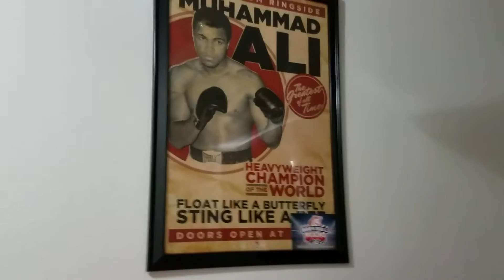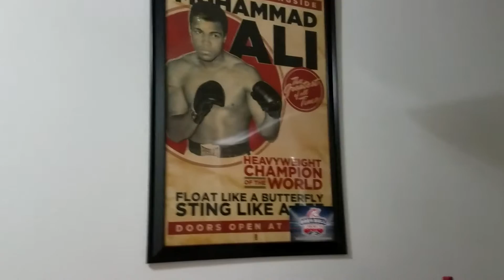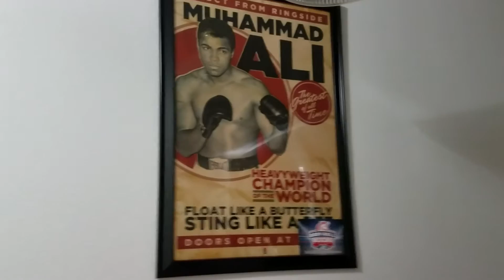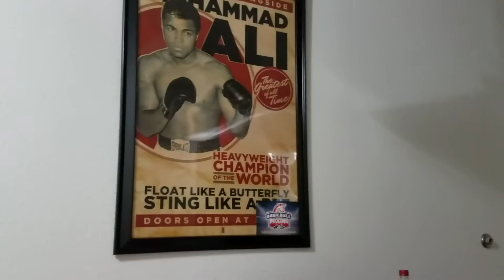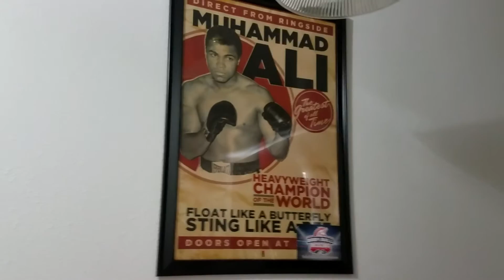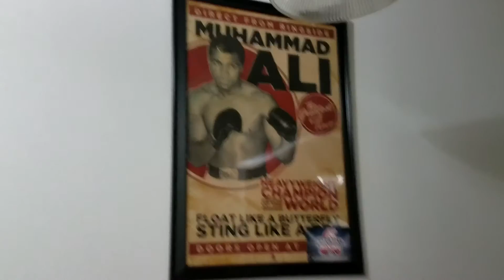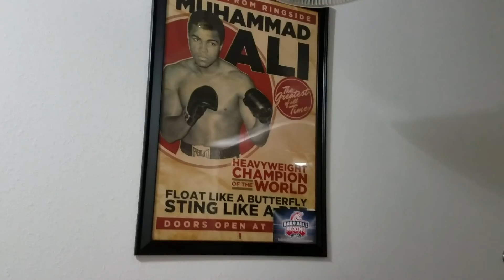Andre Ward Sergey Kovalev Rematch Negotiations Underway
Kovalev Ward update Andre Ward and Sergey kovalev are currently negotiating the rematch